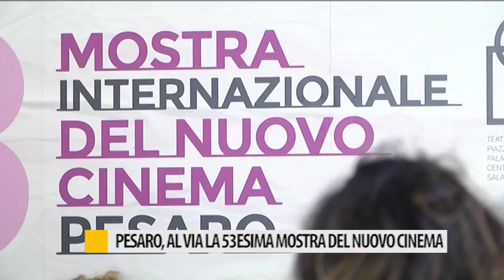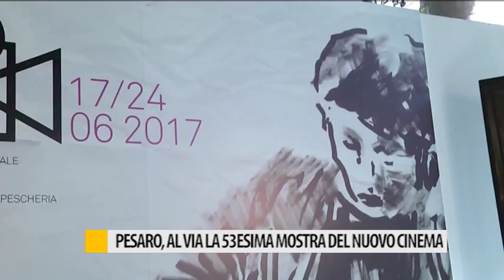Pesaro, al via la 53 esima edizione del nuovo cinema